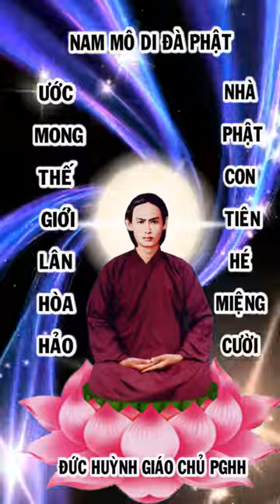kể chuyện bên thầy 14